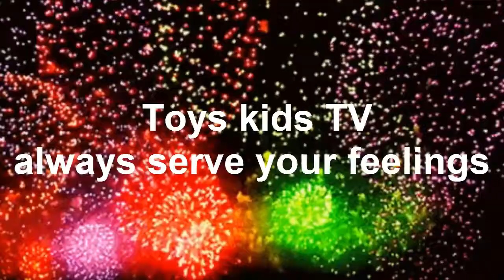Adorable Baby, Baby Chay E With Brother Ana Playing Toys